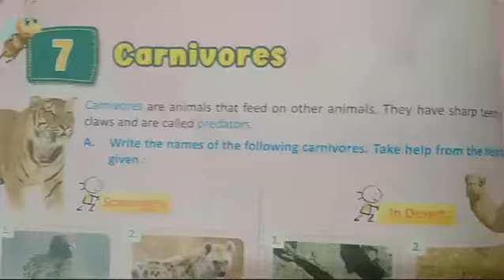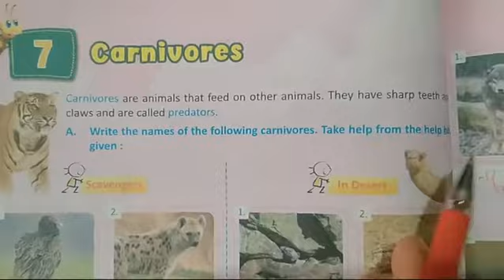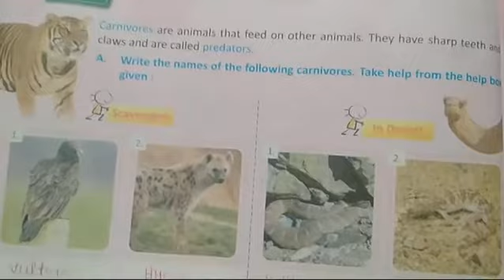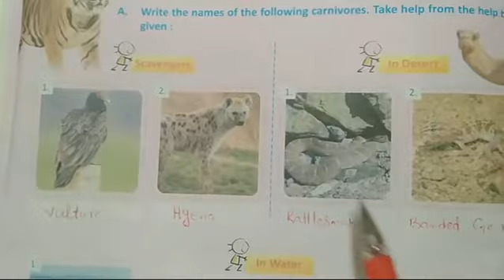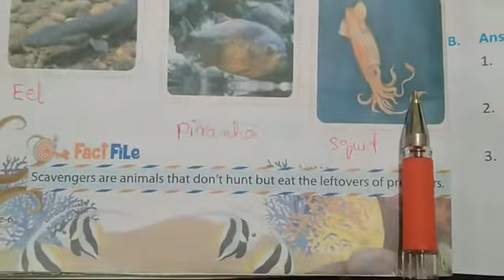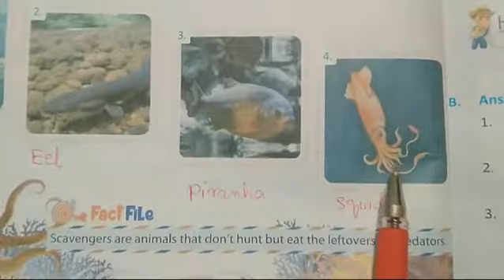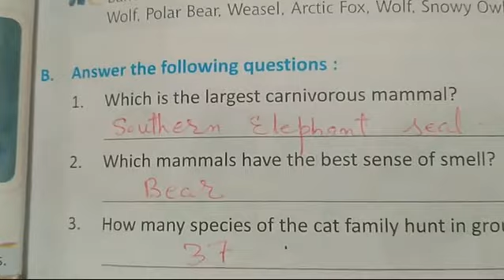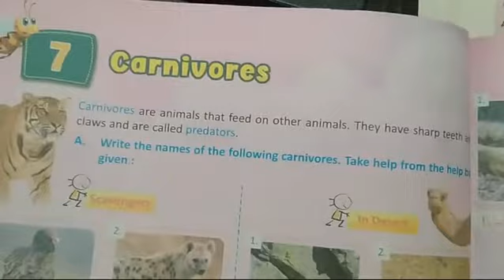Carnivores/ Class 6th